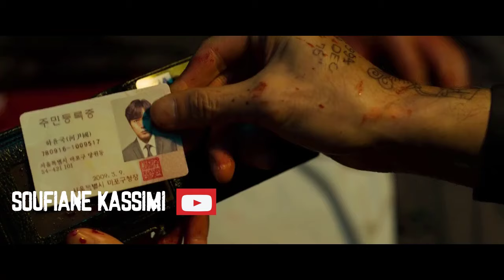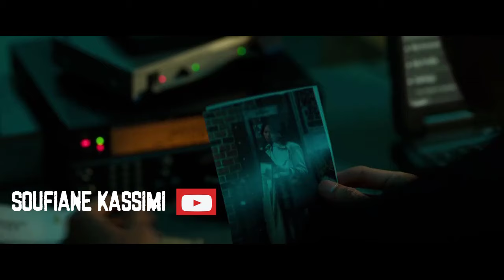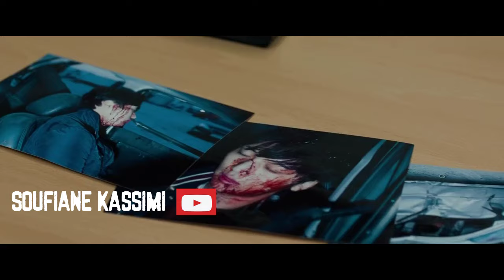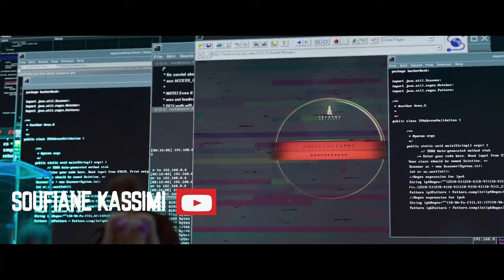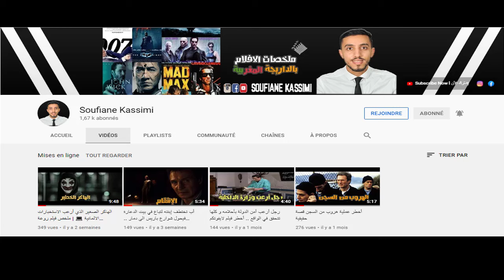بسبب موت فتاة صغيرة تغيرت حياة غون .. ملخص فيلم المافيا الكوري no tears for the dead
ملخص فيلم no tears for the dead